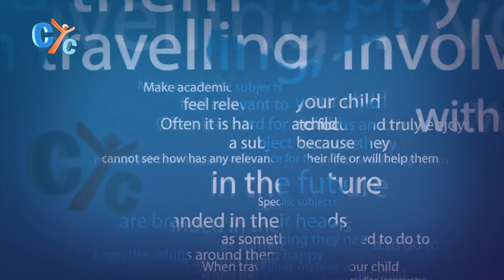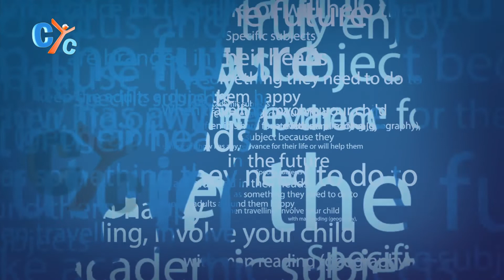Transformation S01 E11: Negotiation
kids are very Good NEGOTIATORS...How can we reach an agreement with them?
WATCH THIS EPISODE OF "Transformation" To get to a convincing ground with your child.